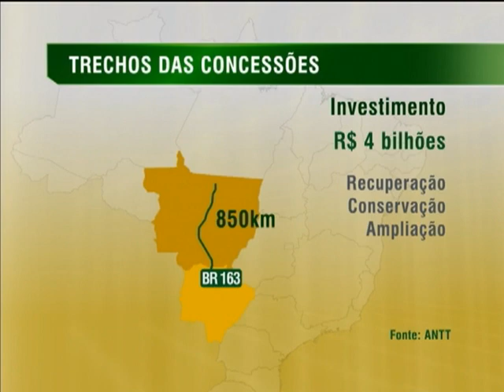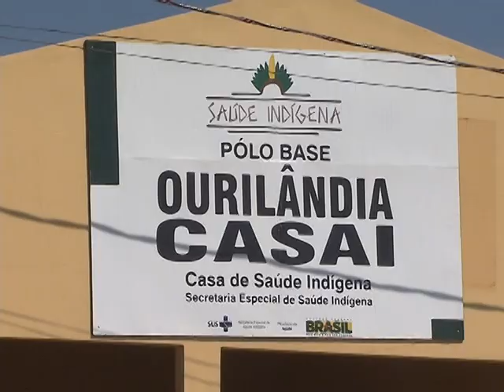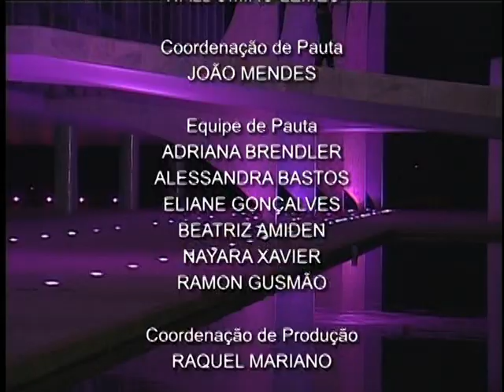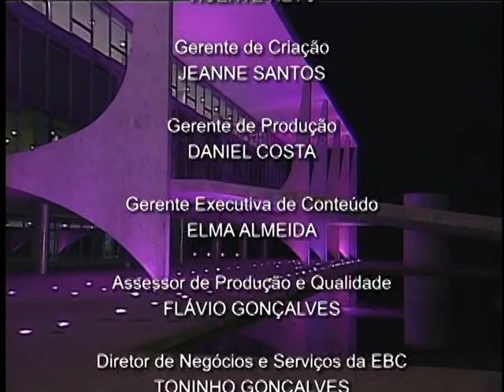Jornal NBR NOTÍCIAS na íntegra - 18 de outubro